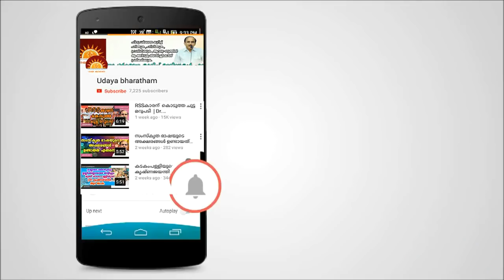ഭീകരമായ മാപ്പിളലഹള സത്യം , പാഠപുസ്തകത്തിൽകാണാത്ത ഭാഗങ്ങൾ |Malabar rebellion|Dr N Gopalakrishnan|1921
പാഠപുസ്തകത്തിൽ കാണാത്ത ഭാഗങ്ങൾ  അറിയണം നമ്മൾ